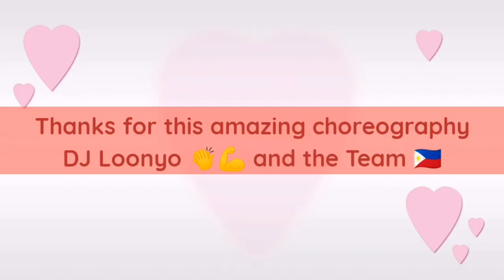Frontliners Dance Challenge(Fight Song) |Salute to all frontliners around the world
Fight Song